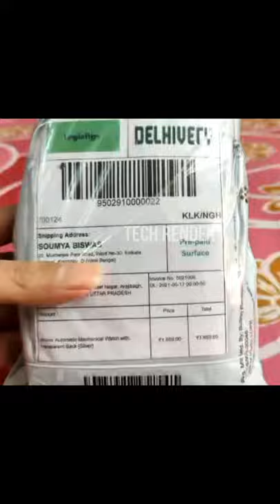Cheapest Automatic Watch Unboxing | India | ShiProduct.in | Tech Render | Part -2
Link To Buy [All India Shipping Available]

✨ Hashtags ✨
[Note - I do not provide tech support over E-mail.]
My Gears -
Best Link -
Best Cheap Mic
Best Cheap Powerbank 900
Best Tripod 1600
Best DSLR Camera
Best Smartphone
About Tech Render Channel - Tech Render is a YouTube Channel, where you will find technological videos in Hindi, New Video is Posted Everyday :)
Reuse Of Videos Can Harm Your Channel.
✨ Topics Covered ✨
Cheapest Automatic Watch Unboxing | India | Logistigo.in | Tech Render
Best Automatic Mechanical Watch under 1800 ₹ | Winner Classic Business | 2021 Edition | Hindi,WINNER Classic Business Auto Mechanical Watch Men Stainless Steel Strap Golden Skeleton Dial Mens Watches Top Brand Luxury Clock